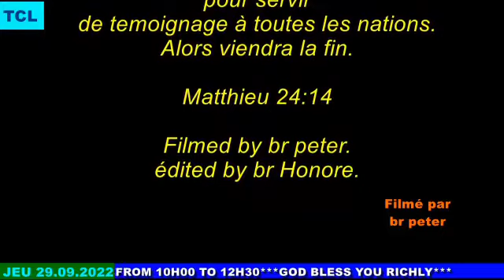jeudi, le 29-09-2022 la révélation de Jésus-Christ 2em âge de l'église de *Smyrne* degaulle kabangu